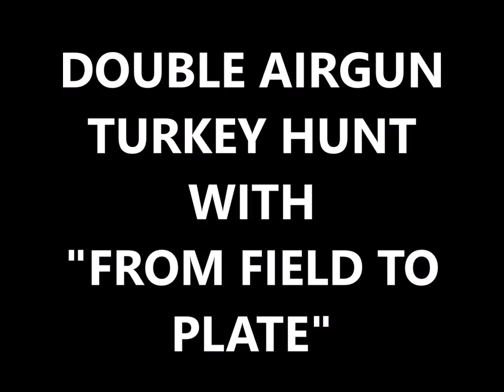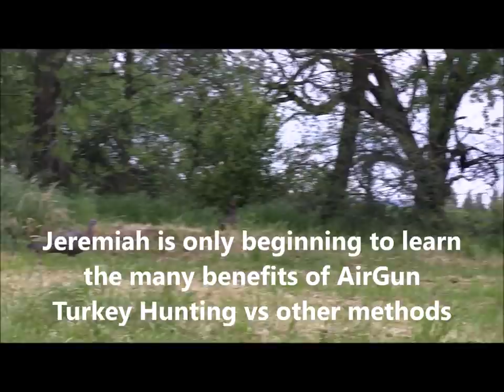DOUBLE AIRGUN TURKEY HUNT WITH "FROM FIELD TO PLATE"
Watch as Benjamin AirGuns ProStaffer Glenn "AirGun Man" Elliott and The Wild Chef Jeremiah "From Field to Plate" Doughty become the first two hunters to ever film a successful DOUBLE AirGun Turkey Hunt of 2 GOBBLERS that we know of.